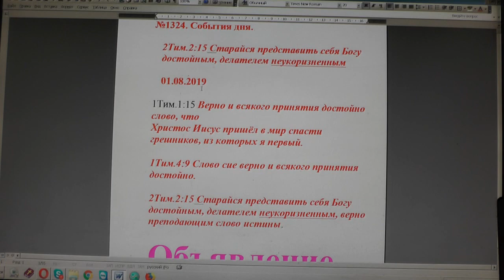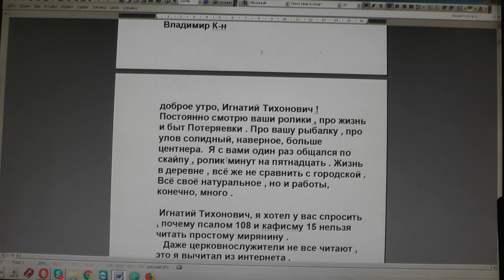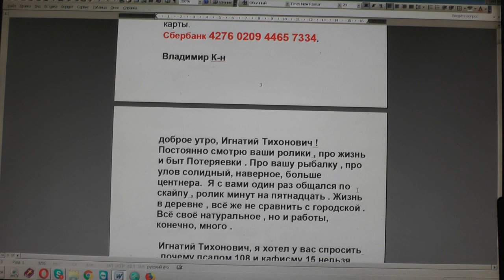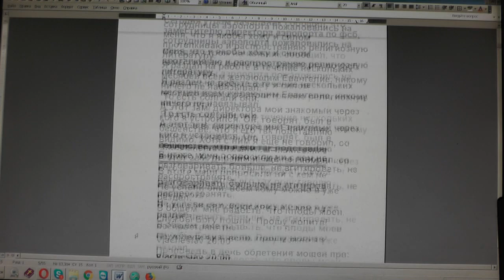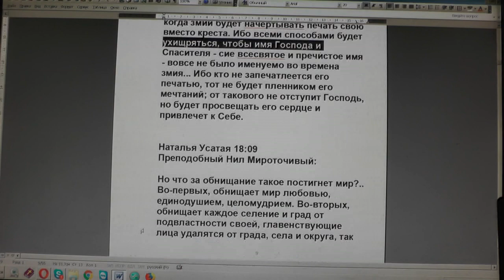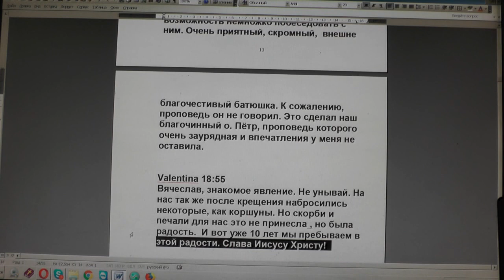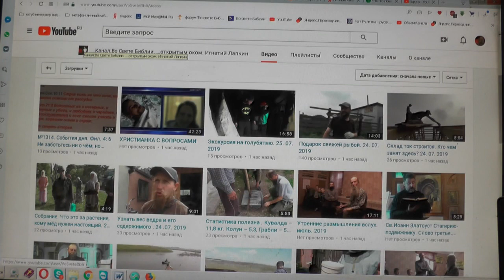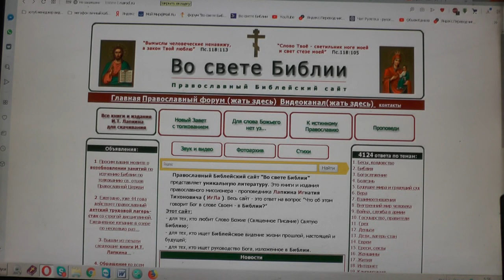№1324. События дня. 2Тим. 2:15 Старайся представить себя Богу достойным, 01. 08. 2019